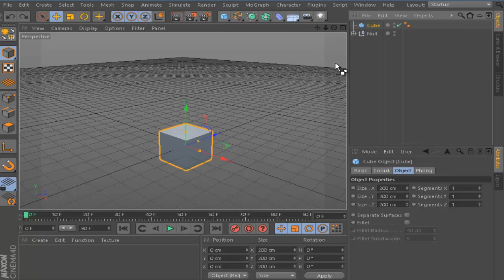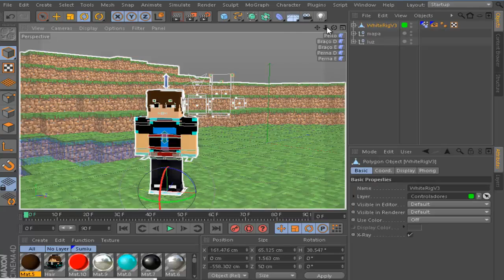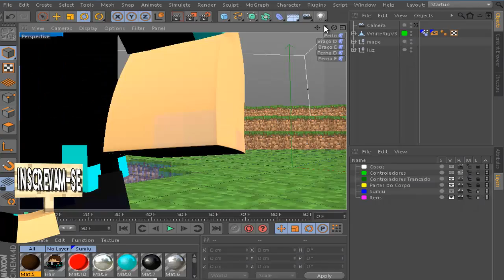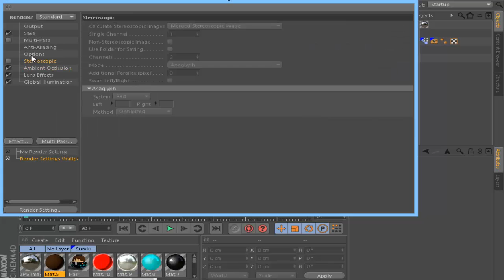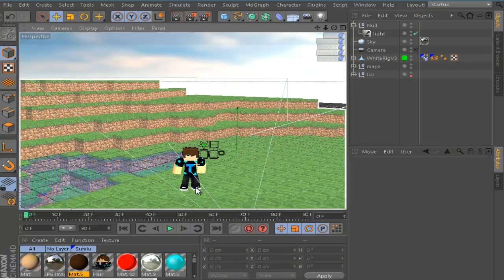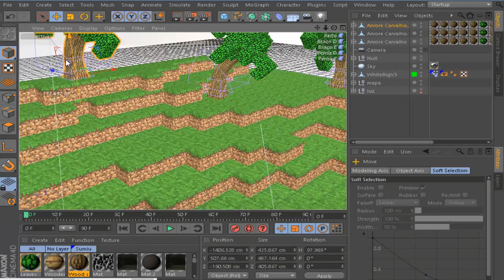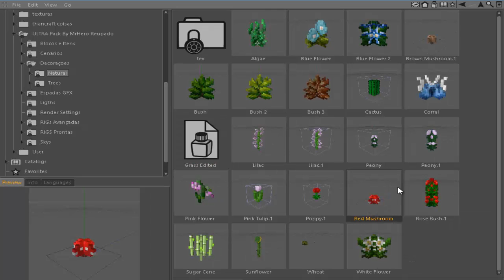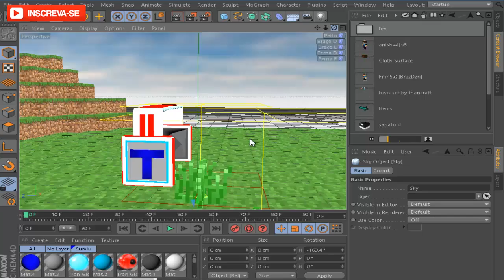Cinema 4D: Como Criar Wallpapers De Minecraft - Tutorial